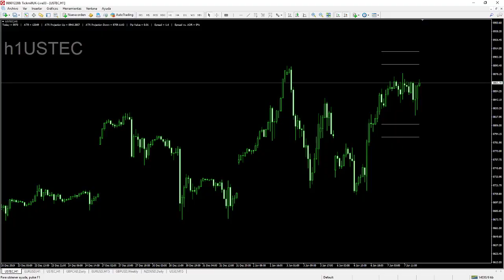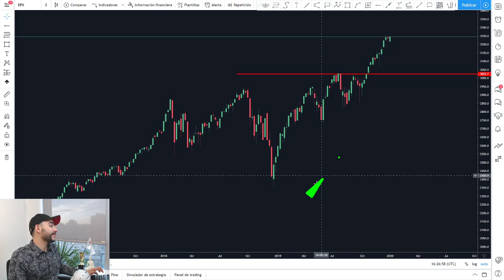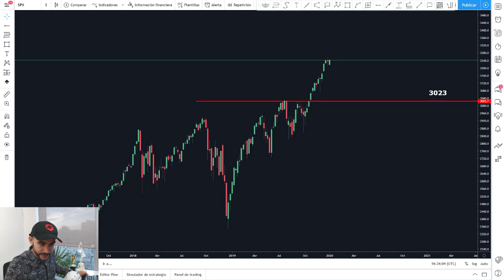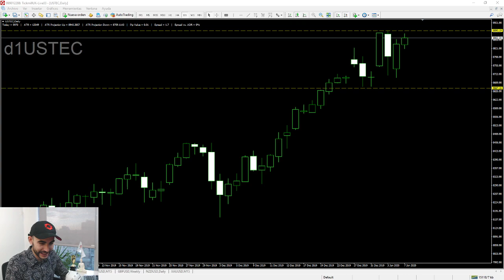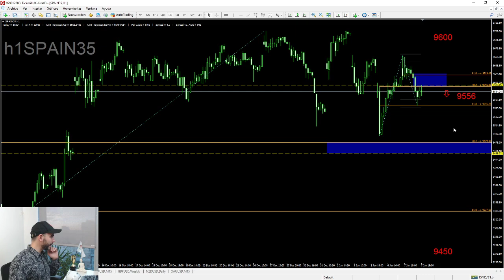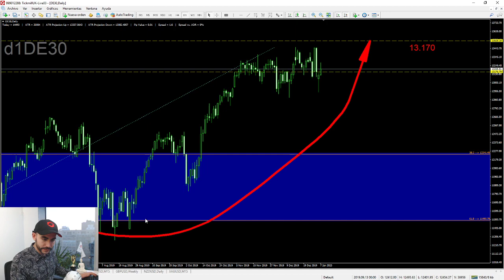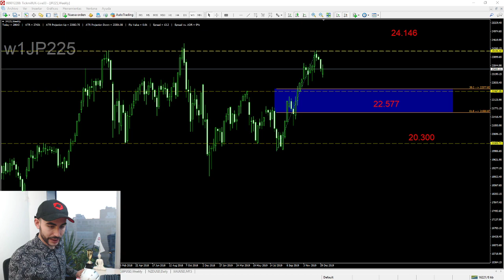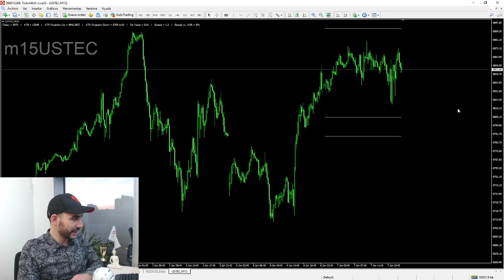Tendencias para 2020 en los Mercados Financieros - Forex, Trading y Mercados